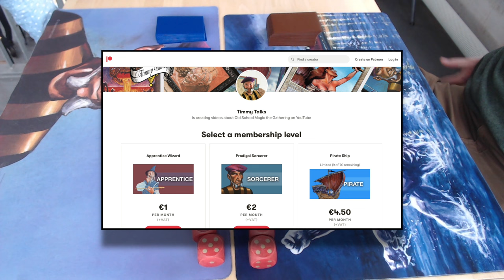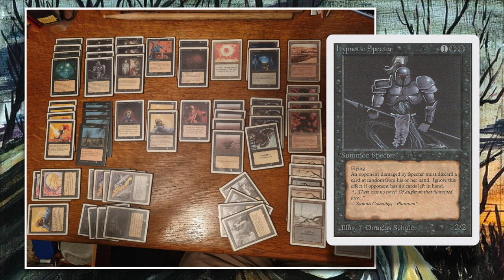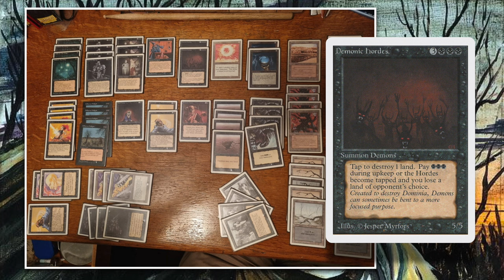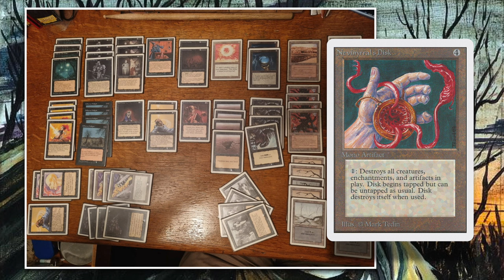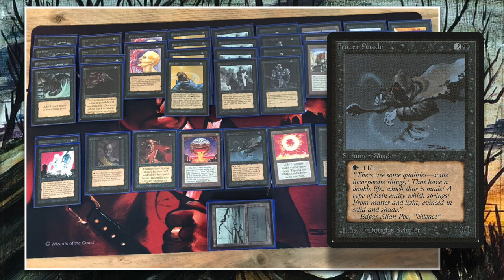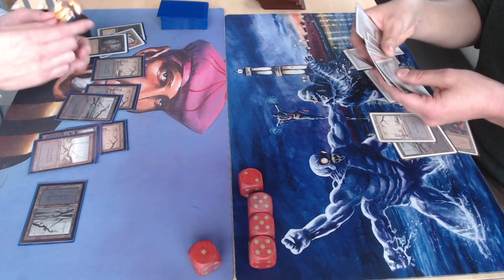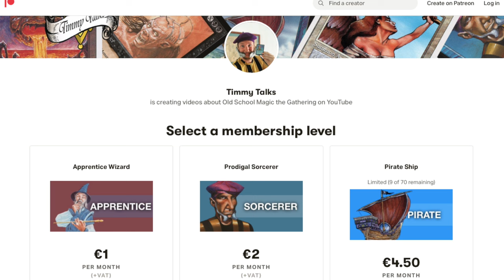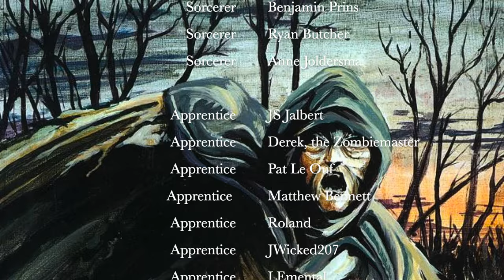Black Control vs Black Aggro, Ep2. Zombie Cup 2 - Old School Magic the Gathering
Get ready for the second round of the MtG 93/94 Zombie Cup. This second round is all about black decks. Both players are playing mono black, but have slightly different approaches. Jelle is playing a more controlling mtg deck with Royal Assassin, WiWill-o'-the-Wisp and Demonic Hordes. His opponent Michel chooses a beta strategy. His deck is build with black cards from the MtG Beta core set.

Decks: Black Control vs Black Aggro
Players: Jelle vs Michel

00:00 MTG 93/94
02:06 Black Control
06:32 Black Aggro

10:08 MTG Games

Zombie Cup 2 Rules
This Old School Magic tournament plays according to the Swedish Rules and B&R list with open re-print rules (CE & IE allowed). Additionally Karma and Gloom are restricted. Would you like to know more about the rules? Take a look at the rules vid